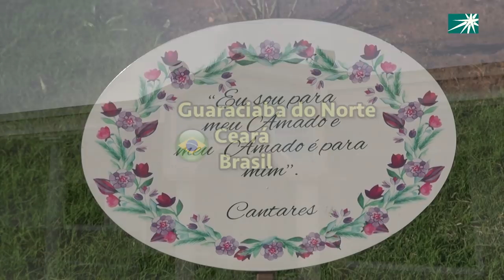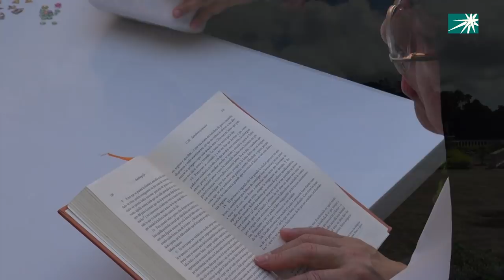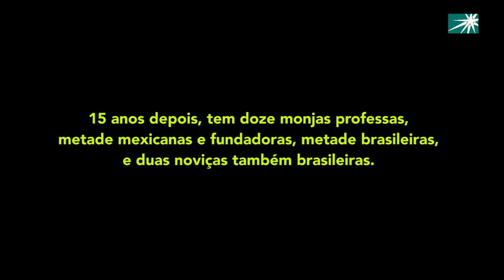15 Aniversário do Mosteiro de Nossa Senhora de Guadalupe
Agostinianas Recoletas, video comemorativo dos 15 anos do mosteiro de Nossa Senhora de Guadalupe das Agostinianas Recoletas.